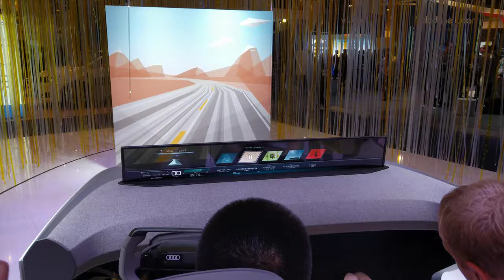In-Car Transparent Display on Demand, CES 2020 [4K]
Audi - Display on Demand Tech

Video taken at CES 2020 from Audi booth.

All content in this video is owned by Audi of America.